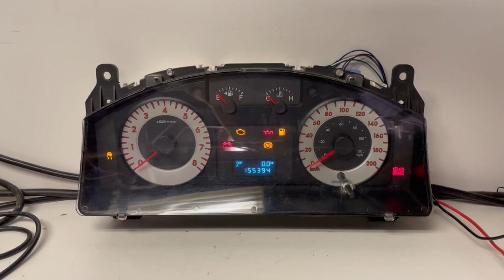2009 MAZDA TRIBUTE GX-I4 USED DASHBOARD INSTRUMENT CLUSTER TEST